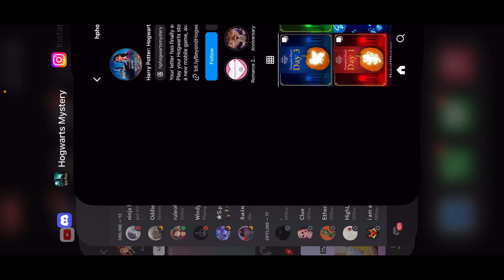Preparing to duel!!🤺 || Hogwarts mystery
::⤷ wait, open me!

: ⤷ ・socials・
☁️ :: roblox꒱ TBD
💗 :: roblox group꒱ TBD
🌱 :: tiktok ꒱ TBD
: :↡ reminders! ↡: : 🌱
↝ comment down bellow and video ideas if you have any!
↝ watch in full quality for the best experience!
  ˗ˏˋediting infoˎˊ˗
☁️ ::⤷ editing: Inshot
💗 ::⤷ thumbnails: picsart
✨ ::⤷ recording: apple screen recording
୨・┈・୨୧・┈・୧
I post when i have time to!
College keeps me busy!!